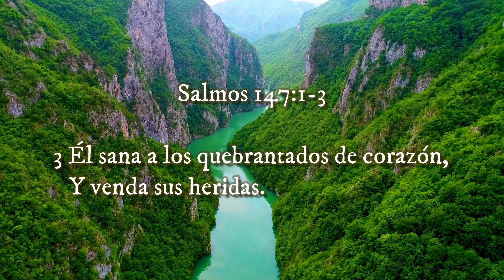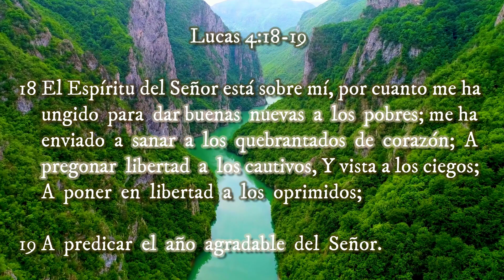¡Sanidad y RESTAURACIÓN! ▶ VOLVIENDO A SU PALABRA 🔰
◀ Reflexiones Cristianas ▶

‼Recomendado‼